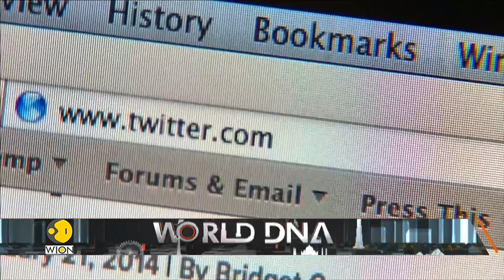Twitter has reportedly refused to pay its Google Cloud contract | WION World DNA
Elon Musk's Twitter has often made headlines for either being behind on bill payments or refusing to pay them altogether. As per a recent Reuters report originally attributed to Platformer, Twitter has refused to pay its Google Cloud bills as the company's contract renewal date with Google approaches this month. This, as per Platformer, 'could result in the social media company's trust and safety teams being crippled'.